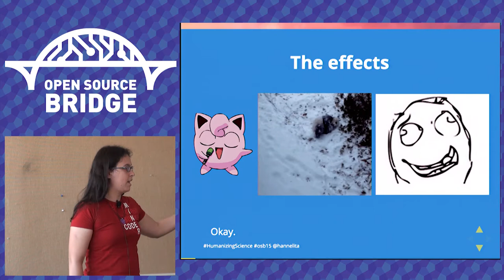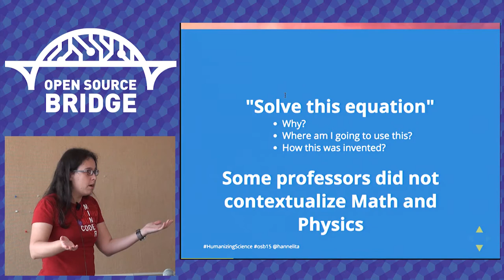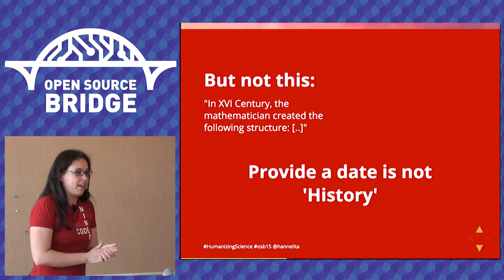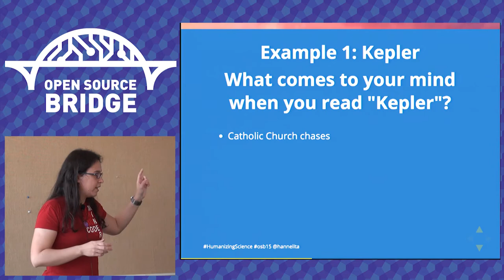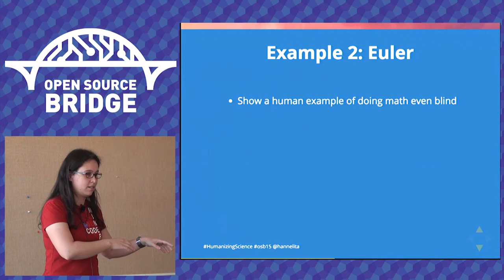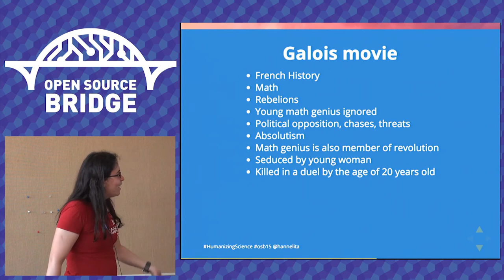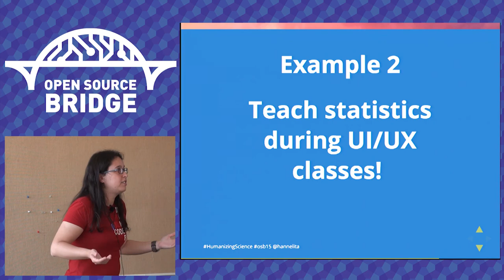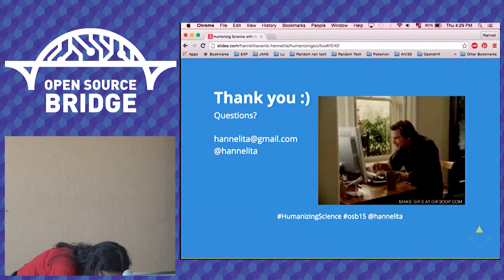OSB 2015 - Humanising Math and Physics on Computer Science - Hanneli Tavante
There are some myths around Science - it's boring, useless, difficult. Many of them are heard while we are young, and many people tend to take then for the entire life. Science is very important, specially on Computer Science and Engineering, for building the basis of our logical thinking.